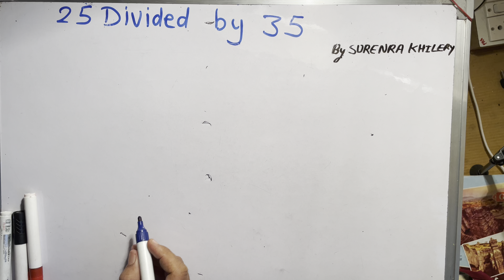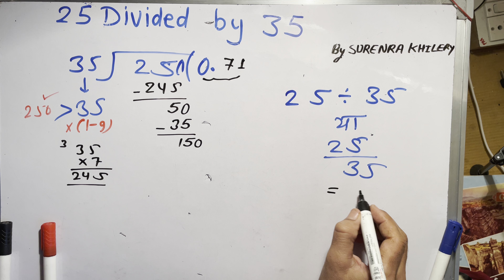25 divided by 35 | divide kaise karte hain | bhag karna sikhe (in Hindi) | Surendra Khilery